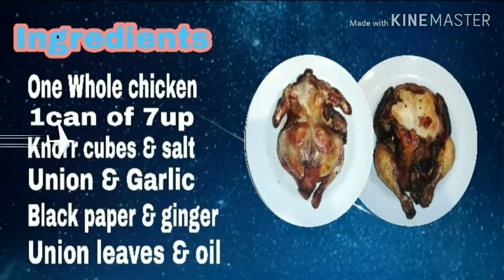Boiled Chicken & Fried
Bicol Panlasang Ulam(Mamie_mhar)OFW